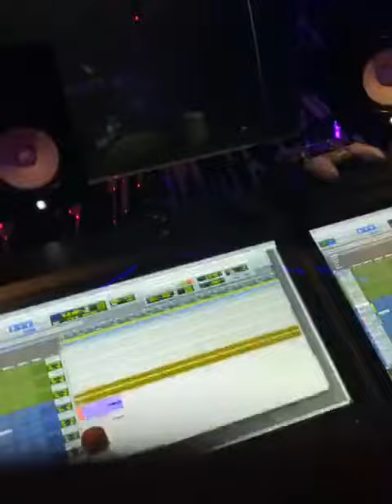Big Moochie Grape Recording In Studio